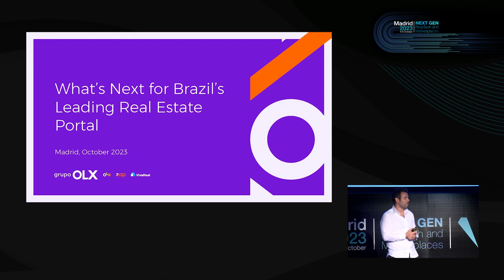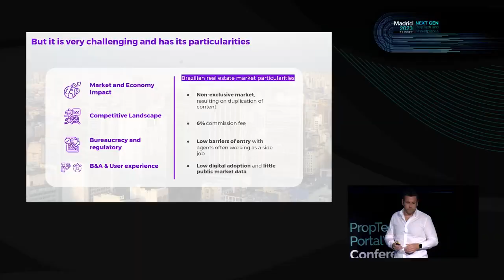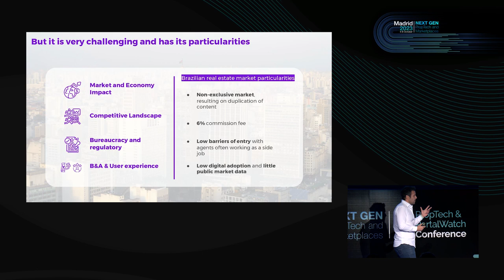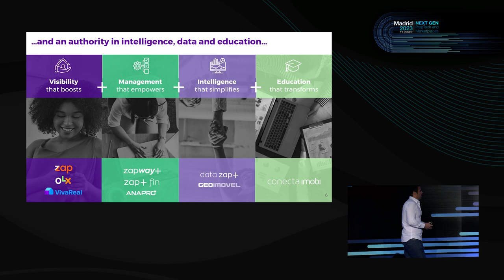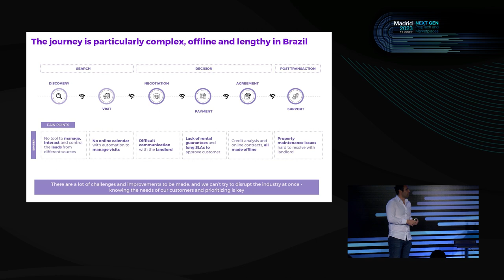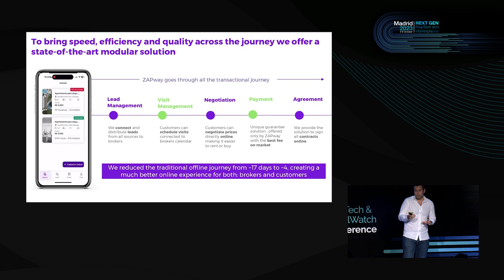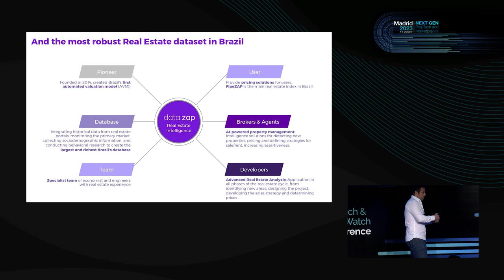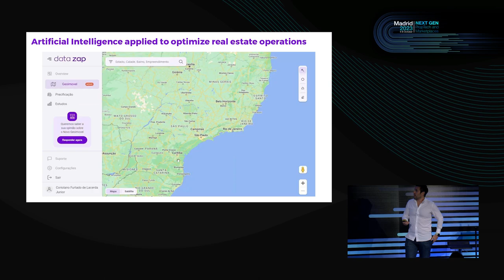Marcos Leite - What's Next for Brazil's Market Leading Real Estate Marketplace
OLX is the largest player in the Brazilian classifieds market.  In 2020 they acquired Grupo Zap (now Zap+) to become the clear market leader in Brazilian real estate classifieds. In this session, Marcos discusses the opportunities and challenges in running a market leading property portal in an emerging market.